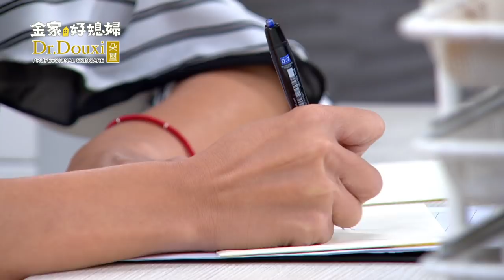金家好媳婦 第199集 100% Wife EP199【Part 5】【映心竟然想要自殺救芷琳一條命！！】